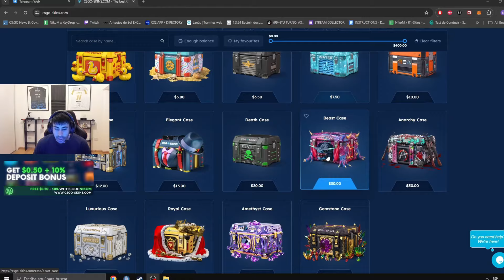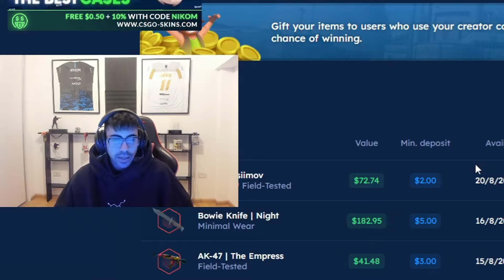HOY ESTOY MOLESTO 😈🤣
➡ $0.50 gratis para nuevos usuarios y 10% de bonus en tu deposito con el codigo nikom